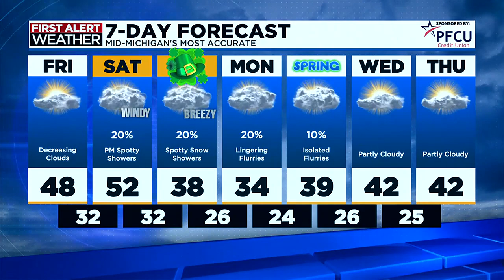TV5 news update: Friday afternoon, March 15